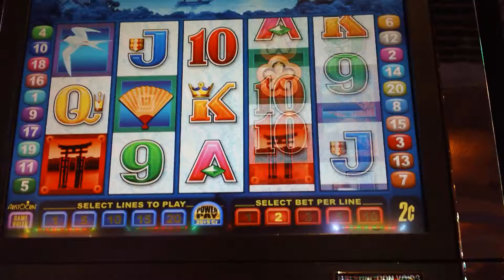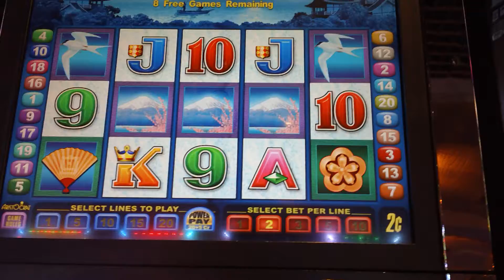GESHIA Bonus fromn new Sony Recording Camera!!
Please let me know if you like it??? :-)